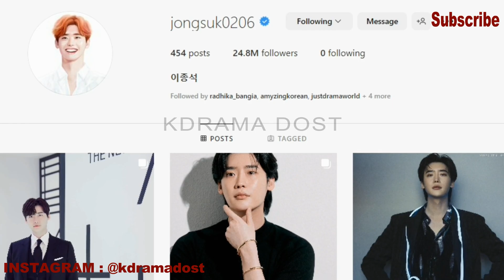Lee Jong Suk life story😱 All About Lee Jong Suk's Personal Life | Girlfriend, Family, Biography 2023